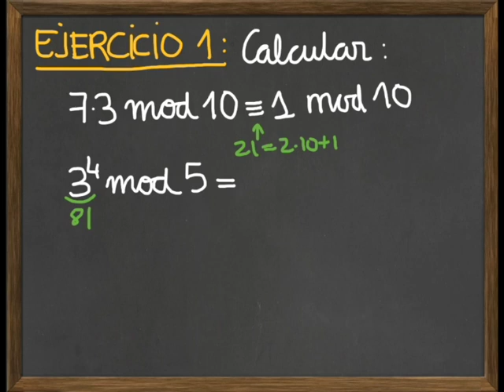M2-Aritmetica Modulo m (ejercicio 1)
Ejercicio de ejemplo sobre Aritmética módulo m, en el Módulo 2, Cifrando mensajes, del curso "Descodificando álgebra",